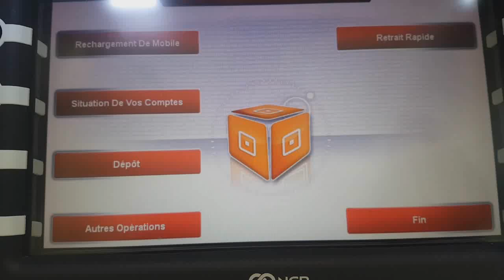Kenny le revoici le revoilà